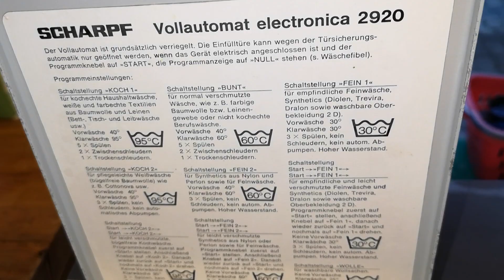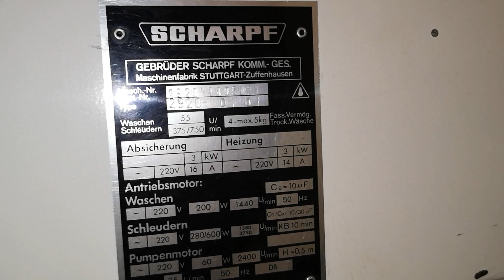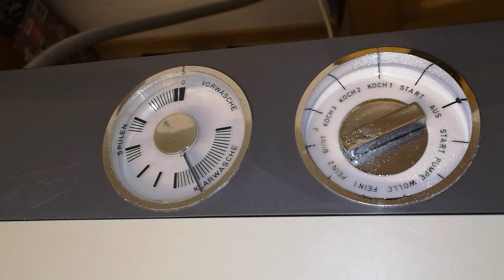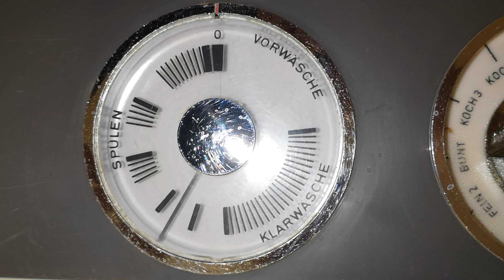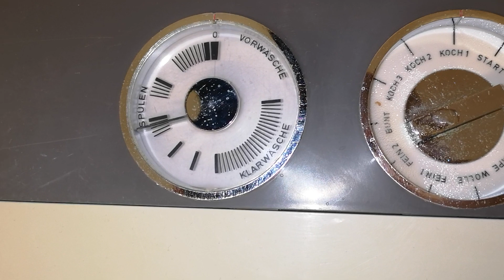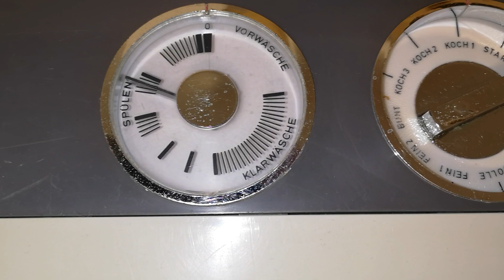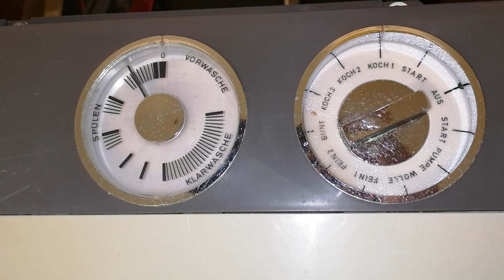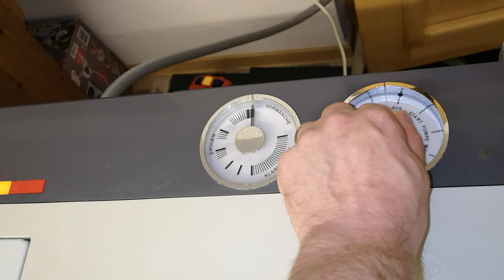Scharpf Elektronica 2920 Kochwäsche 95 C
Diese Maschine gehört einem Sammler Kollegen. Ich habe sie technisch soweit wie nötig überholt, diverse Schläuche und Gummiteile ersetzt sowie eine Miele Türmanschette verbaut. Auch der Tür Kontakt sowie der Öffner waren defekt, da zu lange Zeit noch mit kaputter Türmanschette gewaschen wurde. Stoßdämpfer sowie Anlaufkondensatoren mussten aufgrund des hohen Alters und Verschleiß ebenfalls getauscht werden.

Technische Daten : Motor Eigenproduktion Scharpf, Getriebe Ernst-Sachs Schweinfurt, Magnet Kupplung mit Gegengewicht Freilauf, deshalb auch Rasseln beim waschen.
Schaltwerk MTA (ähnlich wie miele deluxe 421), zusätzlich ausgestattet mit Elektronik, welche Wasserstand und Temperatur überwacht. So gesehen ein sehr frühes, vielleicht sogar das erste hybrid Schaltwerk.

Die Maschine ist aus dem Jahr April 1968, wurde in Stuttgart Zuffenhausen gebaut, allerdings ging es mit der Firma stark bergab. Entwicklungskosten wahrscheinlich zu hoch und angeblich hat das ein oder andere Modell der Waschmaschinen Probleme gemacht. Ich kann nur sagen die Qualität ist sehr hochwertig, sie wäscht sehr gut, schnell und der Wasserverbrauch ist nicht so hoch. Lediglich das Motorgeräusch ist ungewöhnlich aber trotzdem normal. Die Maschine instand zusetzen war sehr aufwendig und es gibt keine orginale Teile mehr.